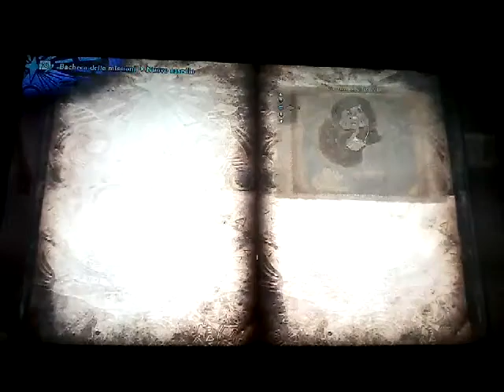LA FURIA DI EL DORADO! (QUINTO, SESTO E SETTIMO ASSEDIO) Monster Hunter World: Iceborne #61 (EXTRA)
IL SEGUENTE VIDEO È STATO REGISTRATO L'11 NOVEMBRE.

Kulve Troth in singolo è molto difficile, ma è comunque fattibile. Sicuramente più fattibile del Behemoth, con quei suoi dannatissimi 35 minuti! 😠

Lascia un 👍